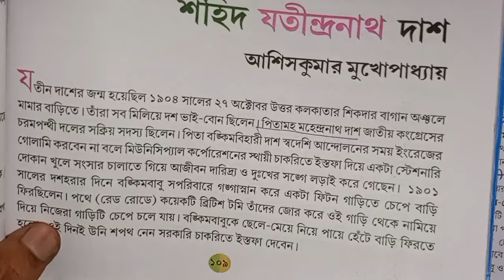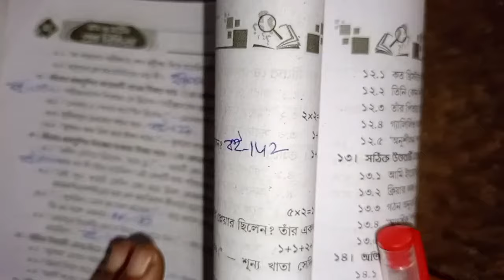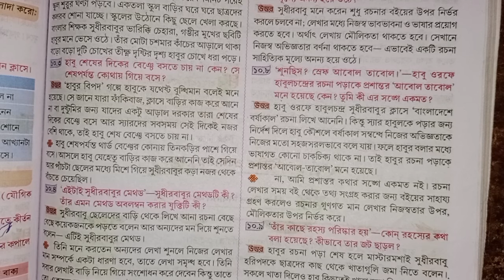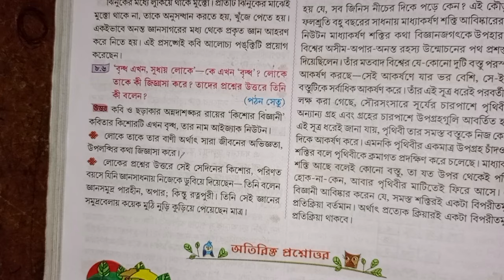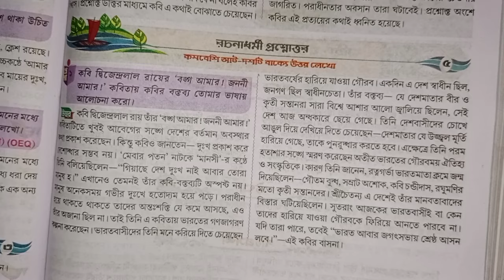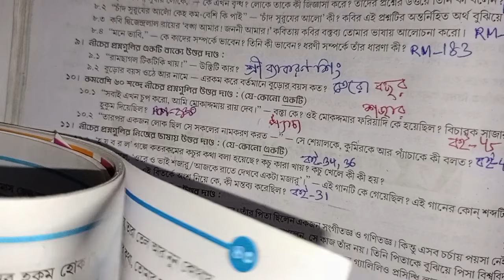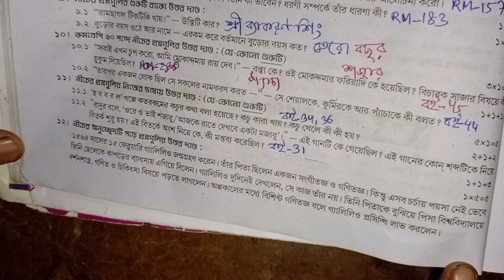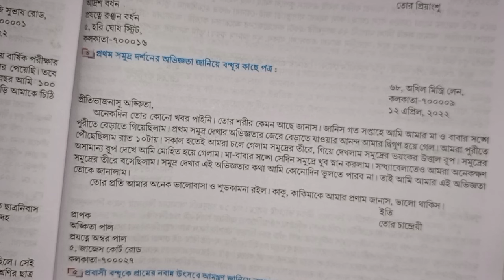RAY & MARTIN QUESTION BANK 2024 Bengali Class 6 Jalpaiguri Govt Girls' High School